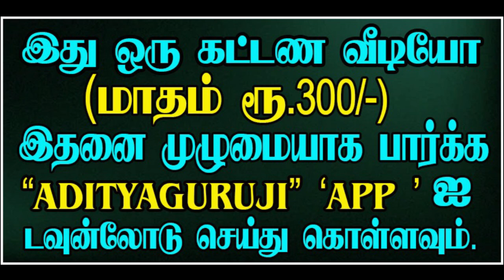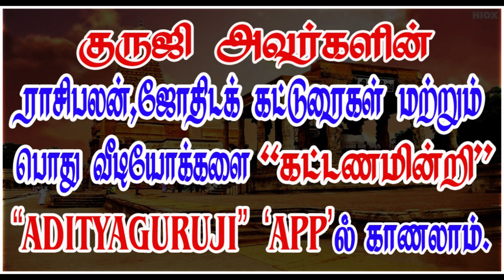Nishbala, Graha Yuddha, Ashtavarka, Dashavarka - .நிஷ்பலம், கிரகயுத்தம் trailer 402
நிஷ்பலம்,கிரகயுத்தம், அஷ்டவர்க்கம்,தசவர்க்கம் கிரக யுத்தத்தில் எப்படி பலன் சொல்வது?நிஷ்பலம் எப்படி அறிவது? குருஜியின் கட்டண வீடியோ...PREMIUM VIDEOS - 402